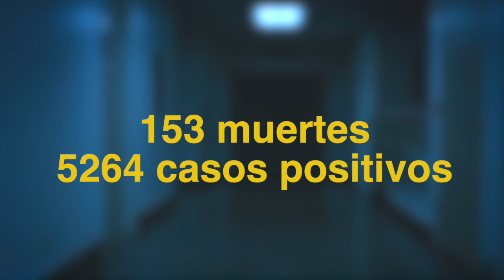Mons. Silvio Báez: Con Ortega y Murillo en el poder, no hay condiciones para elecciones libres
Las noticias más importantes para este 6 de octubre:
-Embargan propiedades de la empresaria Victoria Cardenas
-Acoso policial a madres de presos políticos mientras tenían encuentro virtual con eurodiputados
-Minsa estanca a 2 las muertes por covid-19
-Trump sale del hospital y minimiza la covid 19
-Recomendación del día | En nuestro canal de YouTube te invitamos a ver nuestro video: Ortega, el tamaño de las mentiras y la Ley Mordaza en la sátira de las noticias de La Última Mirada News